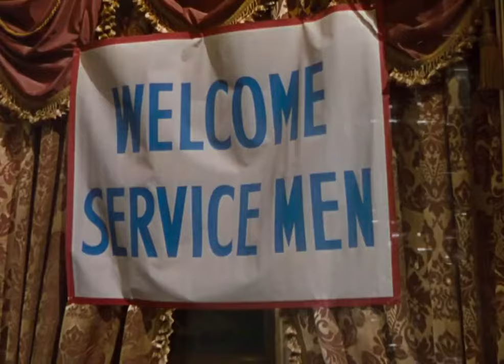ANCHORS AWEIGH ('45): "I Begged Her"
A pair of sailors on leave try to help a movie extra become a singing star.